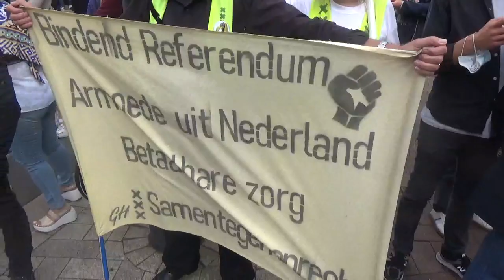Gele Hesjes Amsterdam bij demonstratie en protest Unmute Us op het leidseplein Amsterdam